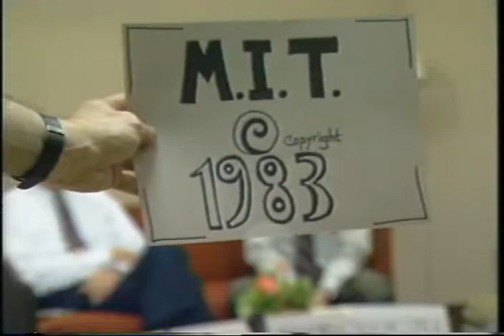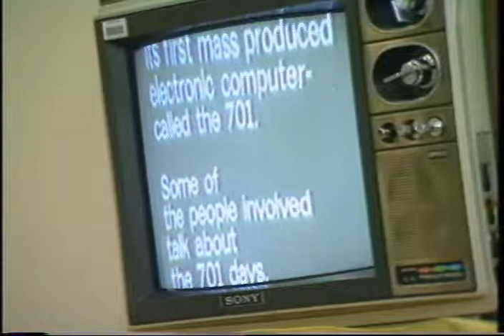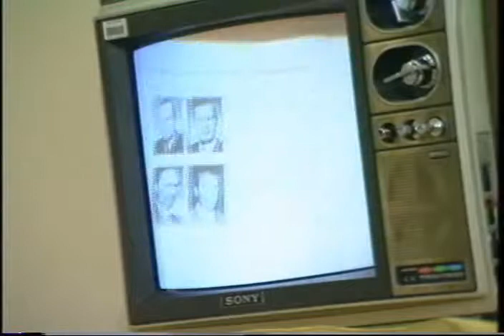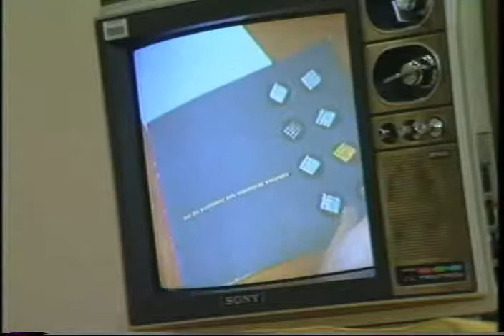The Development of the IBM 701, segment 1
The Computer Pioneers is a video oral history project produced by Richard Jay Solomon.  This segment of the series discusses the development of the IBM 701 model computer, also known as the Defense Calculator, in the early 1950s.  These interviews were conducted on July 12th, 1983 and feature several members of the IBM 701's development team including Jerrier Haddad, Clarence Frizzell, Nathan Rochester, and Richard Whalen.

July 12th, 1983, Jerrier Haddad, Clarence Frizzell, Nathan Rochester, and Richard Whalen